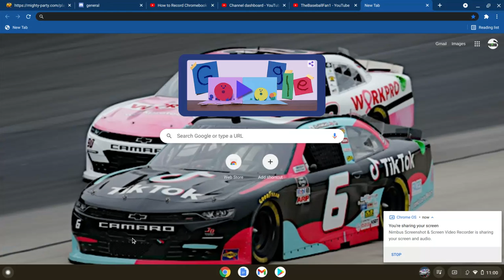Blocky demo derby: The best blocky game ever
To play this game go onto crazy games